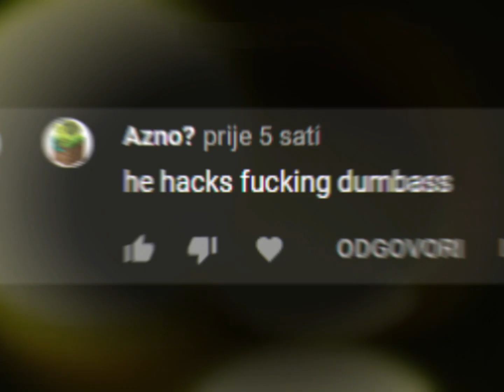MooMoo.io Normal server Masacre (katana+boost pads)